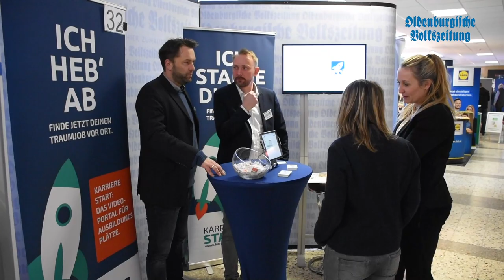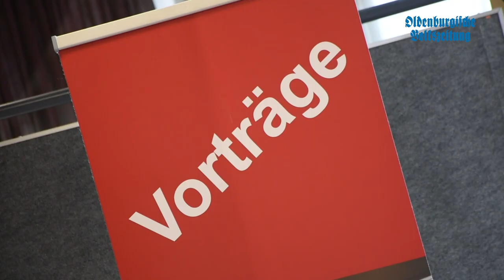Abi Zukunft in Lohne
1350 Besucher informieren sich auf der Messe Abi Zukunft in Lohne. 65 Aussteller präsentieren auf der Karriere- und Bildungsschau ihre Ausbildungs- und Studienangebote. Mehr dazu in der OV am 11. Februar.